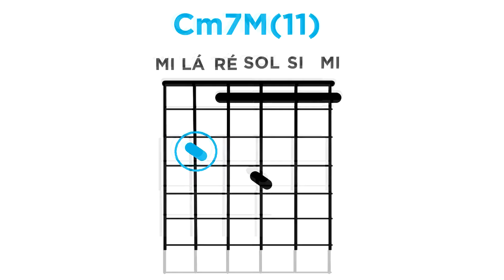Acorde - Cm7M(11)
No vídeo mostro a construção e a formação de um dos shapes do acorde Cm7(M).

Formação do acorde:

Fundamental ou Tônica – C
b3 (terça menor) – Eb
7 (sétima maior) – B
11 (décima primeira justa) – F